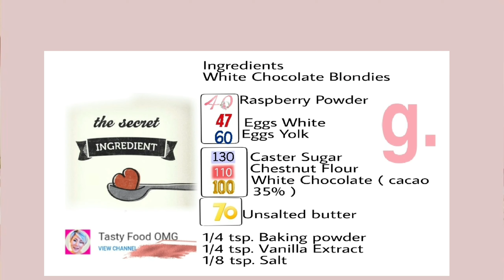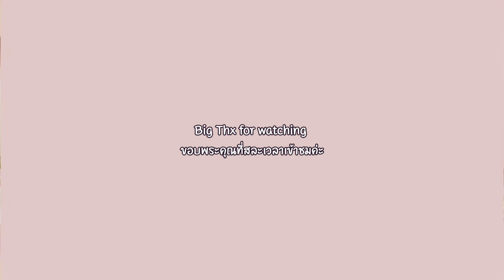บลอนดี้ไวท์ช็อคโกแล็ต หน้าฟิล์ม และ หน้ากรอบ แนะวิธีทำ 5 ข้อ ทำยังไง? Crust Brownies Blondie Recipe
บราวนี่ และ บลอนดี้ หน้าฟิล์ม และ หน้ากรอบ แนะวิธีทำ 5 อย่างเกินหน้า? Crust Brownies Blondie Recipe

บลอนดี้ ที่ บราวนี่ Gluten Free Brownie Blondie ใช้ ช็อกโกแลตขาวคนแพ้กลูเตน จำเป็นต้องกินอาหาร ลูเตนฟรี และ

แจกสูตร Gluten Free brownies Blondie ทำบลอนดี้สูตรปกติไม่ได้เพราะ แพ้กลูเตน ลองสูตร บลอนดี้ช็อกโกแลต กลูเตนฟรี อร่อย เนื้อนุ่ม เนื้อหนึบ หน้ากรอบ

 ! ผลลัพธ์อร่อยมาก ไม่ใช้แป้งสาลีแบบปกติทั่วๆไป บลอนดี้สูตรกลูเตนฟรี แป้ง ใช้แป้งเกาลัด อร่อย ทำง่ายๆ ไม่แพ้แน่นอน

...เนยถ้าคนป่วยที่กินนมวัวไม่ได้ หมายถึง ผู้ป่วยที่ต้องกิน แลกโทสฟรีด้วย ไม่ควรใช้เนยเด็ดขาด

ใช้ Ghee (กี) คืออะไร คือเนยที่ผ่านการต้มแล้วเอาน้ำออกไป เหลือแต่ไขมัน แทนเนยสด กีไม่มีแลกโทส ** กี (Ghee) กีสามารถตั้งอยู่นอกตู้เย็นในภาชนะที่มีฝาปิดสนิท

หาซื้อ Ghee ได้จาก ร้านคนอินเดียทั่วไป คนอินเดียนิยมใช้ Ghee ทำอาหาร

Blondie (บลอนดี้) ใช้แป้งเกาลัดเป็นแป้งหวานตามธรรมชาติที่ทำจากเกาลัด แป้งทดแทนที่ปราศจากกลูเตนได้อย่างสมบูรณ์แบบ

นำถั่วที่มีคุณค่าทางโภชนาการมารวมไว้ในอาหารของเรา

ไวท์ช็อกโกแลต และ แป้งเกาลัด

เรา Tasty Food OMG เปลี่ยนจาก ถั่วที่มีคุณค่าทางโภชนาการสูง มาแปลงเป็น Blondie (บลอนดี้) แป้งเกาลัด WOW! มากจ้า

คำว่า "couverture chocolate" แตกต่างจากช็อกโกแลตผสม ผลิตภัณฑ์ที่มีส่วนผสมของช็อกโกแลตมีเปอร์เซ็นต์ของแข็งต่ำกว่าและมีไขมันที่ไม่ใช่โกโก้

ช็อกโกแลต couverture ในต่างประเทศ ระบุมีส่วนประกอบของโกโก้อย่างน้อย 35% และเนยโกโก้ 31% หมายถึงอะไร)มีเนยโกโก้ 31% และช็อกโกแลต couverture บางชนิดมีเนยโกโก้ถึง 39% เนยโกโก้มาก

 Blondie (บลอนดี้) หน้าฟิล์ม และ หน้ากรอบ อร่อยเยี่ยมมากขึ้น

เนื้อสัมผัสเนียนนุ่มและคุณภาพดีของเมล็ดโกโก้ทำให้ได้รสชาติที่ดี แต่ทั่วไปมักจะมีราคาแพงกว่าช็อคโกแลตอื่น ๆ ถ้าอยากได้ Blondie (บลอนดี้) เนื้อสัมผัสที่ยอดเยี่ยม ลองเลือกหาซื้อช็อกโกแลตคูแวร์ตู (Couverture) ใช้ใส่ในส่วนผสม Blondie (บลอนดี้) กันดู Blondie (บลอนดี้) มีความมันแวววาวสวยงามน่ากิน

เปิดเตาอบที่ 350F (175C) หรือ (150C)   แล้วแต่เตาอบของแต่ละบ้าน และถาดต้องวางกระดาษ parchment **

วิธีทำ Blondie (บลอนดี้) ทั่วไป

ใส่เนยละลายและช็อคโกแลตสีขาวลงในชามแล้วคนให้เข้ากัน

ใส่ไข่ไข่แดงและวานิลลาลงไปผัดจนเข้ากัน พักไว้

ในชามใหม่ ร่อนแป้ง ผงฟูและเกลือเข้าด้วยกัน

ค่อยๆคนส่วนผสมแห้งให้เปียกจนเข้ากัน

ตะล่อมด้วยไวท์ช็อกโกแลตชิพ และ ถั่ว ถ้าใส่

เทบลอนด์ลงในพิมพ์ที่เตรียมไว้แล้วนำไปอบ

นำเข้าอบบน 350F (175C) เป็นเวลา 25-30 นาที *** หรือเช็คสุกจนกว่าไม้จิ้มฟันที่เสียบตรงกลางจะมีเศษเหลวเล็กน้อยติดมา

ปล่อยให้เย็นก่อนตัด

* ใช้น้ำตาลทรายแดง ครึ่ง และ น้ำตาลทรายขาวครึ่งหนึ่งได้ ถ้าใช้น้ำตาลทรายแดงเข้มทั้งหมด Blondie (บลอนดี้) ก็จะยิ่งเข้มขึ้นหวานขึ้น และ ชุ่มชื้นขึ้นนิดหน่อย

** หากคุณไม่มีกระดาษรองอบคุณสามารถทาเนยขาวบาง ๆ แล้วโรยแป้งที่ด้านข้างและด้านล่างของพิมพ์แทน

*** หากคุณใช้พิมพ์แก้วอาจใช้เวลาอบนานกว่าเวลาที่แนะนำ "บลอนด์คือบราวนี่ หรือ เปล่า ลองทำดูนะคะ

A blondie or blonde brownie) is sweet dessert . The traditional withe chocolate brownie . Blondies are made from flour,  sugar, butter, eggs, baking powder, and vanilla . Blondies often contain white chocolate chips, flavored chips. sweet dessert bar.

Ingredients White Chocolate Blondies

Raspberry Powder,  Eggs White,  Eggs Yolk,  Caster Sugar,  Chestnut Flour,  White Chocolate ( cacao butter 35% ),  Unsalted butter , Baking powder, Vanilla Extract,  Salt